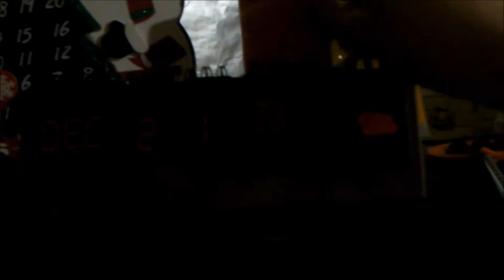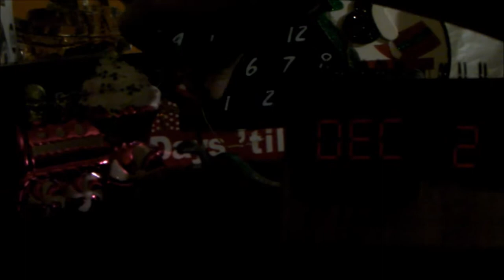Vlogmas 2017 Day 21 4 days till Christmas | Callie Curiosity